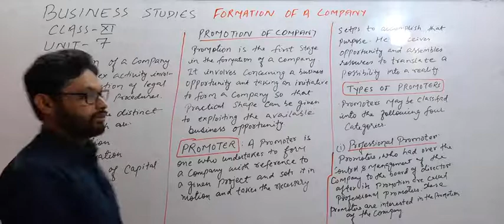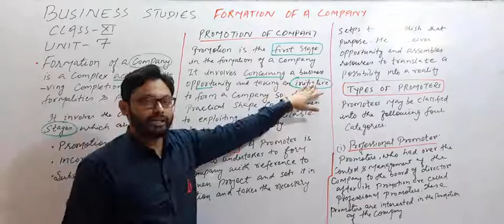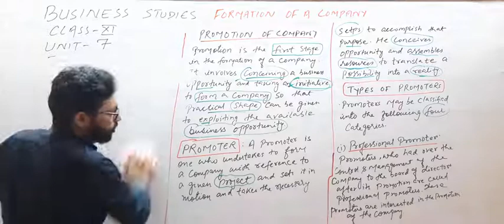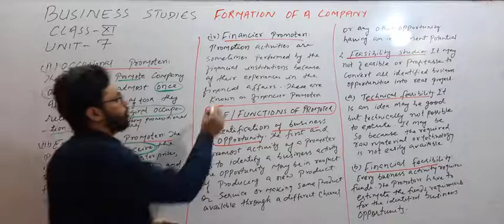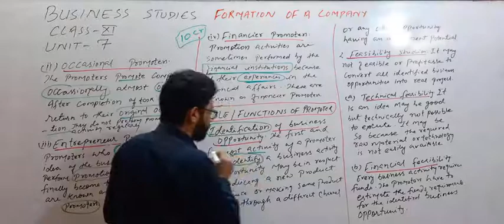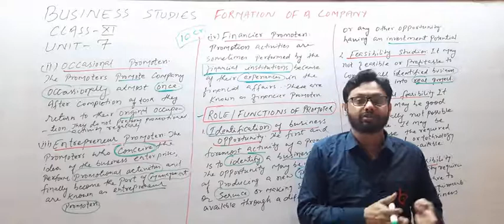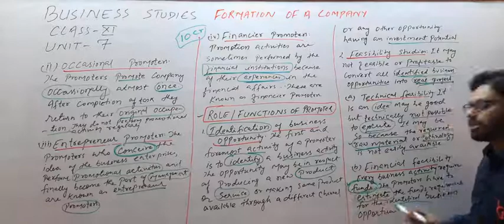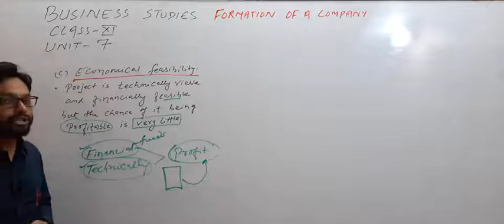FORMATION OF A COMPANY (01) BY ZEESHAN